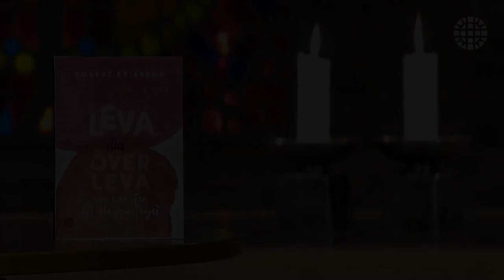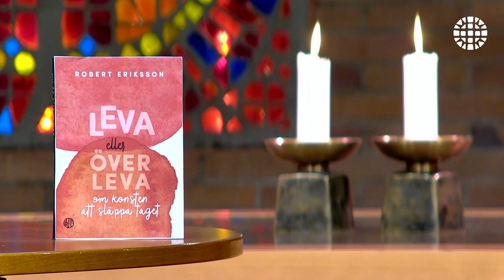Leva eller överleva: Om kärlekens slöseri – Föredrag med Robert Eriksson. Del 2/3.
Föredrag med Robert Eriksson utifrån boken Leva eller överleva – om konsten att släppa taget. Del 2 av 3.

Del 3 sänds nästa måndag.